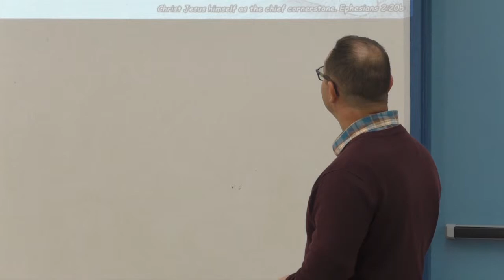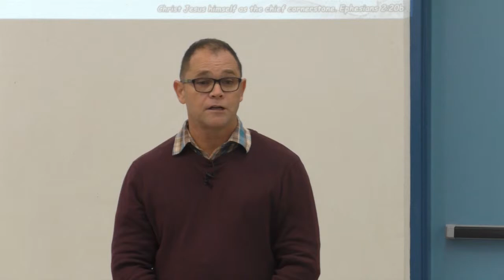190512 Bruce Clacher James 3, 13 18